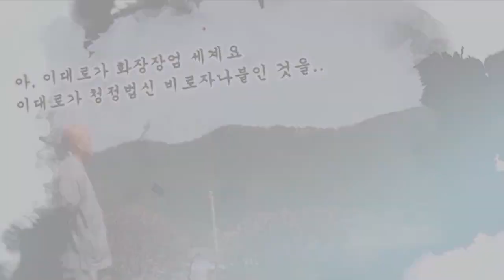[대방광불화엄경 大方廣佛華嚴經] 지원스님 강설 제71강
30. 주가신 대중들의 득법과 게송(게송)